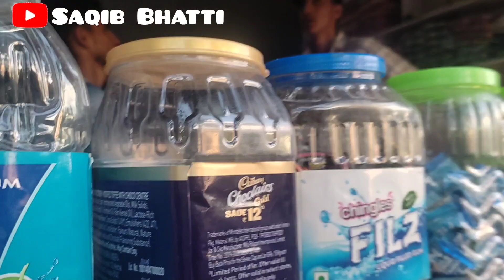Socha nhi tha kuch asa ho gya || Shop Prank || Need support || Saqib Bhatti.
Brainstorm prank ideas: Think of pranks that are lighthearted, funny, and won't cause harm or distress to anyone involved. Consider your target audience and what they might find entertaining.